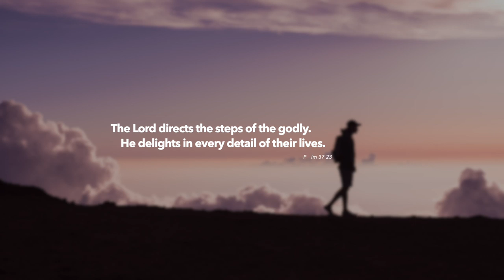stephen - Godly (Psalm 37)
BLSSD Music presents stephen (formerly known as Noble) with his latest single 'Godly (Psalm 37)' a truly biblical track with  lyrics sung from the scripture itself.